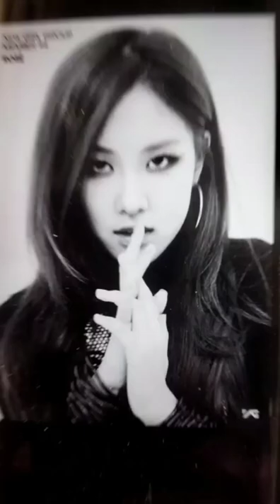BLACKPINK rose basic face shading || neffex